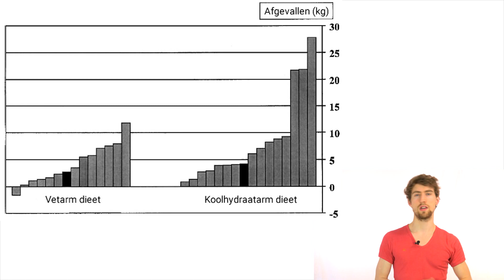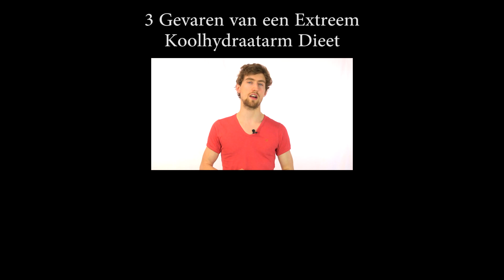Wat Werkt Beter: een Vetarm of Koolhydraatarm Dieet?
Vetarm of koolhydraatarm als je wilt afvallen?

Ontdek wat het antwoord is op de vraag welke dieet vorm beter is.

Vind meer informatie over het koolhydraatarm dieet inclusief onderzoeksfeiten, weekmenu, productenlijst en recepten op: